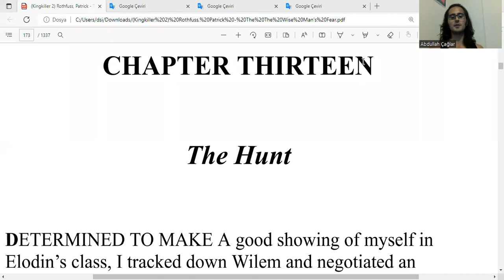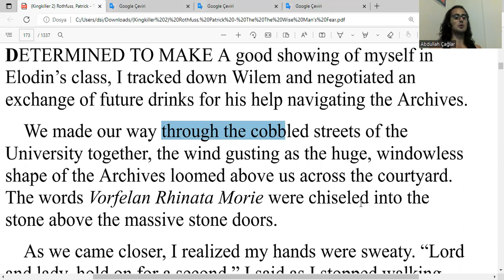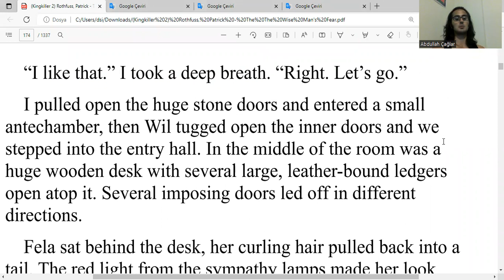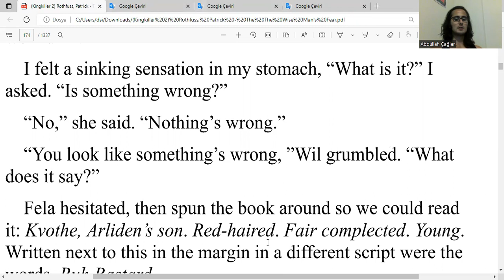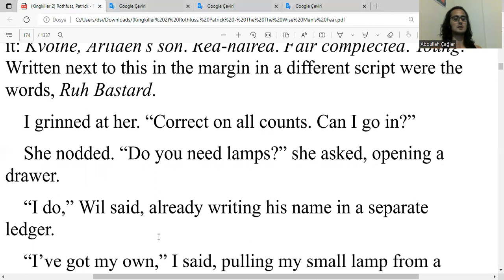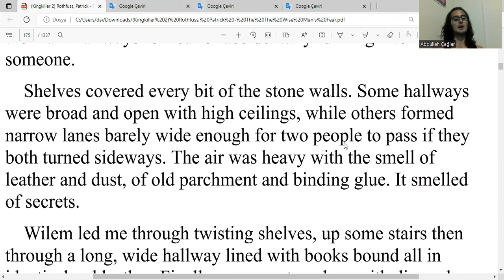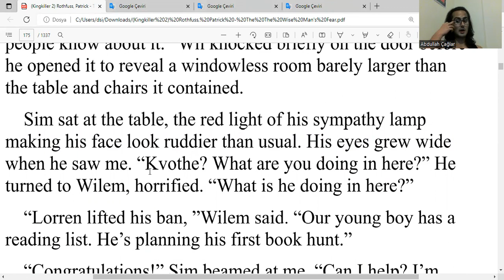İngilizce Bilge Adamın Korkusu Okuyorum - K Katili Güncesi, Kitap 2, by P R - Chapter 13, Part a/b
Bilge Adamın Korkusu - Kral Katili Güncesi, Kitap 2, Chapter 13, Part a/b: The Hunt - by Patrick Rothfuss - the Wise Man's Fear, Kingkiller Chronicles

ingilizce
boğaziçi ingilizce
boğaziçi hazırlık
hazırlık boğaziçi
boğaziçi proficiency
proficiency boğaziçi
proficiency
büept
buept
yadyok
bogazici ingilizce
bogazici hazirlik
hazirlik bogazici
bogazici proficiency
proficiency bogazici
boun
boun ingilizce
boun hazırlık
boun hazirlik
boun proficiency
boğaziçi
odtü ingilizce
odtü hazırlık
odtu ingilizce
odtu hazirlik
koç ingilizce
koç hazırlık
koc ingilizce
koc hazirlik
bilkent ingilizce
bilkent hazırlık
bilkent hazirlik
tobb ingilizce
tobb hazırlık
tobb hazirlik
itü ingilizce
itü hazırlık
itu ingilizce
itu hazirlik
özü ingilizce
özü hazırlık
ozu ingilizce
ozu hazirlik
Sabancı İngilizce
Sabancı Hazırlık
Sabanci İngilizce
Sabanci Hazirlik
gerçek ingilizce
gerçek fucking ingilizce
oku
okumak
okuyorum
kitap
kitap okumak
kitap okuyorum
ingilizce kitap
kvothe